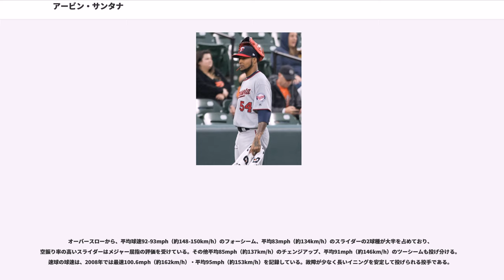アービン・サンタナ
アービン・ラモン・サンタナ（Ervin Ramon Santana, 1982年12月12日 - ）は、ドミニカ共和国サン・クリストバル州サン・クリストバル出身のプロ野球選手（投手）。現在は、MLBのミネソタ・ツインズに所属している。

エルビン・サンタナとも表記される。愛称はマジック。

9月2日に他人の出生証明で年齢を16歳に見せかけ、ヨハン・サンタナ（ベネズエラ出身のヨハン・サンタナとは全く関係ない）としてアナハイム・エンゼルスへ入団。

2月にドミニカ人選手の年齢詐称が問題になった際に、自分の出生証明を提出し直したため、名前がヨハンからアービンへ、年齢は17歳から19歳へ訂正された。

5月16日にAA級アーカンソー・トラベラーズからメジャーへ昇格を果たし、5月17日のクリーブランド・インディアンス戦でメジャーデビューを果たした。5月27日にケルビム・エスコバーが故障者リストからの復帰に伴い、AAA級ソルトレイク・スティンガーズへ降格したが、6月13日にメジャーへ復帰し、その後シーズン終了までマイナーに降格せず、12勝を挙げた。

は投球回数が200を超え、チーム最多の16勝を記録した。

は投球のメカニックがバラバラとなったため不甲斐ないピッチングが続き一時マイナーへ降格したが、改善に取り組んだ結果、シーズン終盤の9月は防御率2.96、奪三振は投球回数を上回る29を記録した。

は大きく飛躍し、開幕から最多勝争いに絡む活躍を見せた。終盤やや援護に恵まれない試合もあり、勝ち星は自己最多タイの16勝に留まったが、防御率は3点台前半の内容はキャリア最高の出来だった。中でも与四球の低下や、奪三振の大幅増など、特筆すべき点も多かった。サイ・ヤング賞投票では6位に入った。

2月14日にエンゼルスと総額3000万ドルの4年契約（2015年・1300万ドルの球団オプション付き）を結んだ。この年は右肘の故障で24試合の登板にとどまり、8勝8敗・防御率5.03だった。

は33試合に登板し、自己最多の17勝（10敗）を挙げ、防御率は3.92だった。

7月27日のインディアンス戦にてノーヒットワンランで勝利という珍しい記録を達成。この年は33試合に登板し、11勝12敗・防御率3.38だった。

は30試合に登板し、9勝13敗・防御率5.16だった。

2012年10月31日にエンゼルスが来季の球団オプションを行使したが、同日にブランドン・シスクとのトレードでカンザスシティ・ロイヤルズへ移籍した。

は32試合に登板し、9勝10敗・防御率3.24だった。オフの10月31日にFAとなった。

3月12日にアトランタ・ブレーブスと1年契約に合意した。この年は31試合に登板し、14勝10敗・防御率3.95だった。オフの10月30日にFAとなった。

2014年12月13日にミネソタ・ツインズと総額5400万ドルの4年契約（2019年・1400万ドルの球団オプション付き）を結んだ。

4月3日にスタノゾロールに陽性反応を示し薬物規定違反で80試合の出場停止処分を科せられた。7月5日のロイヤルズ戦で復帰した。復帰後は先発ローテーションに入り、17試合に登板して防御率4.00・7勝5敗を記録した。出場停止の影響で、規定投球回到達は5シーズン連続で途切れた。

は開幕からフルシーズン先発ローテーションに入って投げ、規定投球回にも達した。防御率3.38・WHIP1.22と全体的に好投したが、低迷するチームの影響もあって7勝11敗と負け越した。

開幕前の3月に開催された第4回ワールド・ベースボール・クラシック(WBC)にはウィリー・ペラルタに替わってドミニカ共和国代表に選出された。シーズンでは開幕から好調で、4月は5試合に先発して4勝・防御率0.77という好成績を残したが、ダラス・カイクルに阻まれて月間最優秀投手賞の受賞はならなかった。6月にやや調子を落としたものの、前半戦を投球回数120.1回、10勝、防御率2.99といずれもリーグ上位につけて2008年以来となるオールスターゲームに選出された。シーズン通算でも...